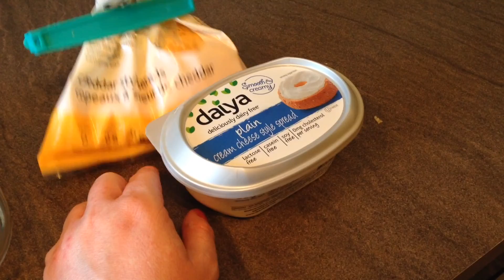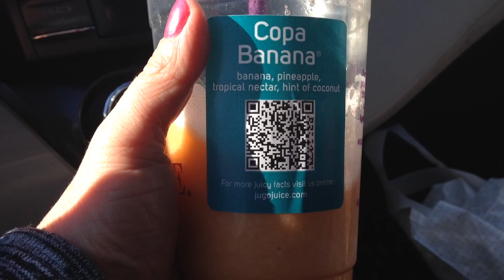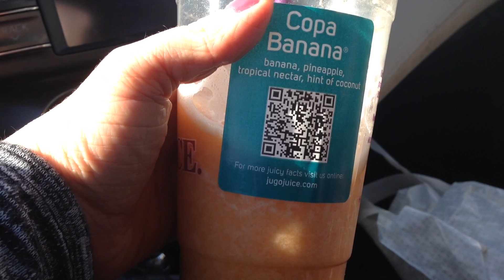What I Ate Today Stuffed Mushroom Caps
What I eat in a day on a gluten free, soy free, vegan diet.